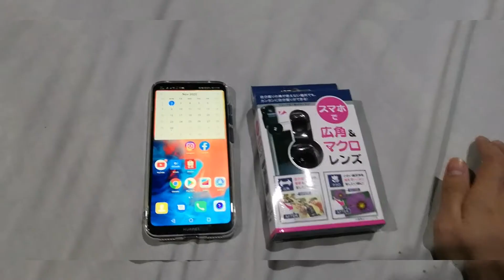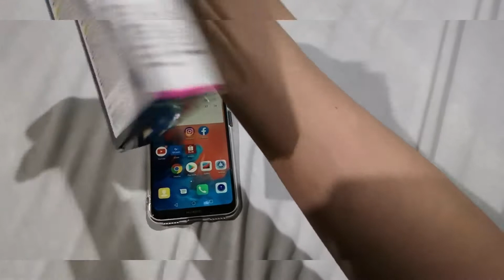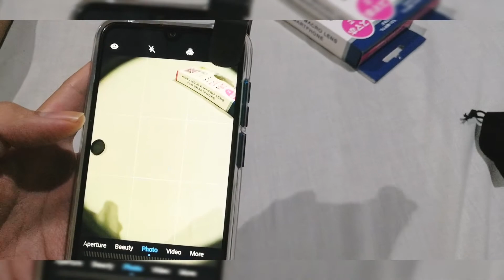Unboxing Wide Angle & Micro lens for selfie Daiso Bente Japan Home Cubao Farmers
Unboxing Wide Angle & Micro lens for selfie